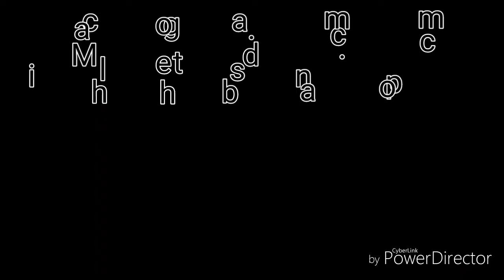Michael Ghost ~ Stealing Love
Second single from the new Ghost Radio Ep